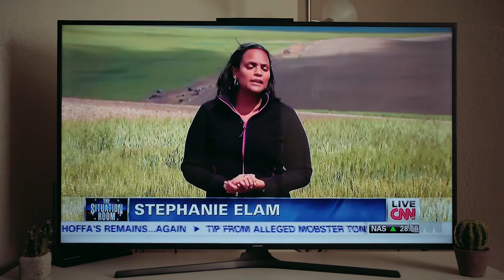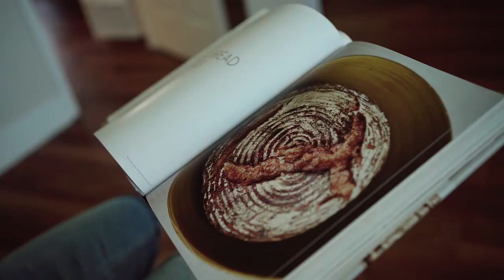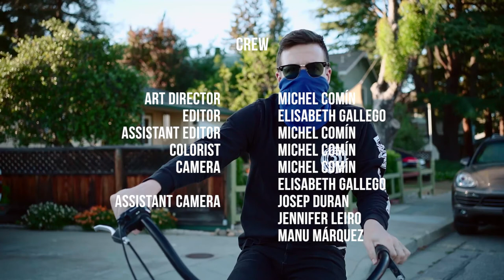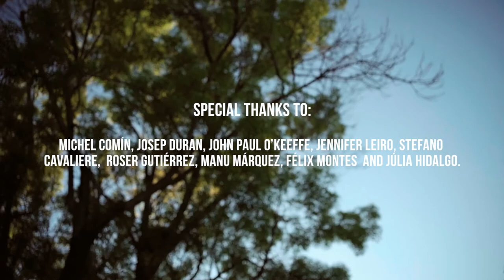Dealing With Bread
This is a mockumentary Elisabeth Gallego and Michel Comín created during their quarantine days, because of Covid-19, just to have some fun. Obviously, nothing of what you see is real.

Thanks a lot to our friends who helped us with this crazy idea during these weird days: Josep Duran, John Paul O’keeffe, Jennifer Leiro, Stefano Cavaliere, Roser Gutiérrez, Manu Márquez, Félix Montes and Júlia Hidalgo.

‘Lost in Prayer’ by Doug Maxwell
‘Addis Ababa’ by The Mini Vandals

En memòria del Tiet Vicenç.

Desliz Films
California, 2020.